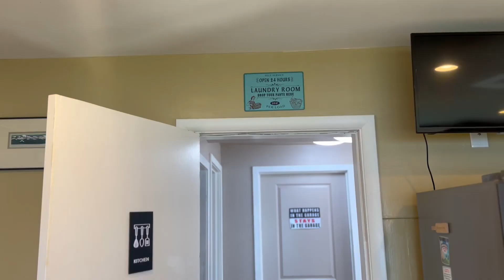Waterfront Home with Mountain Views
This beautiful home in Port Orchard has incredible water and mountain views, as well as seeing the ferries and boats as they travel through the waterway. Enjoy life from the hot tub, front deck, and wake up with views from each of the bedrooms! Listed by Donna Bosh with Windermere; Film by Elevation Film Projects.